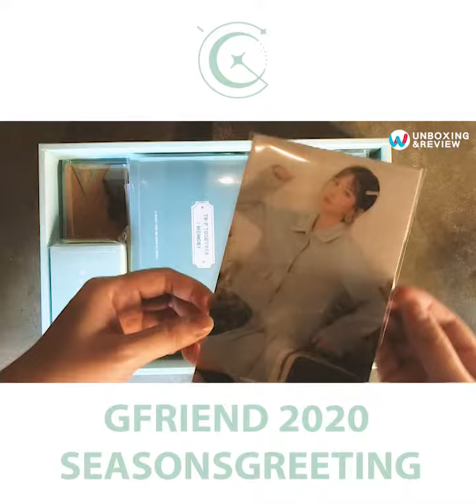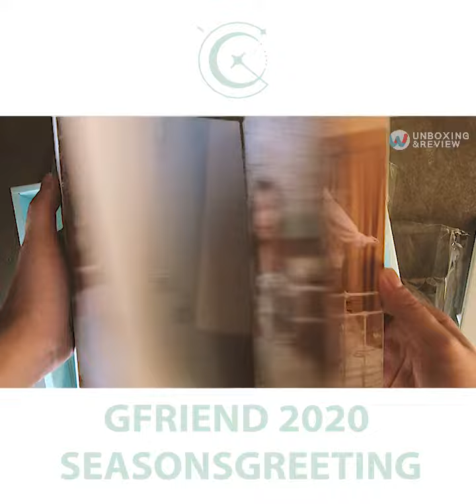Willmusic |GFRIEND《2020 SEASON'S GREETINGS》年曆開箱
知道更多韓流、西洋音樂購買通路、活動資訊
官方LINE：@willmusictaiwan

「微樂客」線上音樂購物APP(支援:蘋果IOS、安卓Android系統)